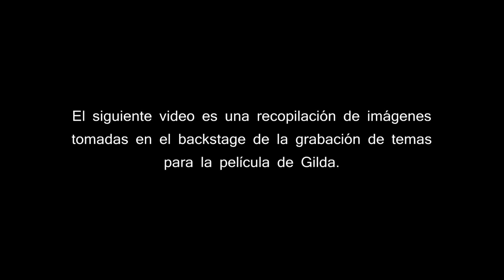GILDA - BACKSTAGE DE LA GRABACIÓN DE SONIDO DE LA PELÍCULA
El siguiente video es una recopliación de imágenes tomadas en el backstage de la grabación de temas para la película de Gilda. Aclaramos que es una edición exclusiva de Adorable Gilda y no es para nada parte de la película.

Adorable Gilda.